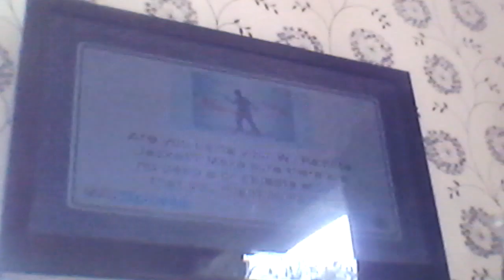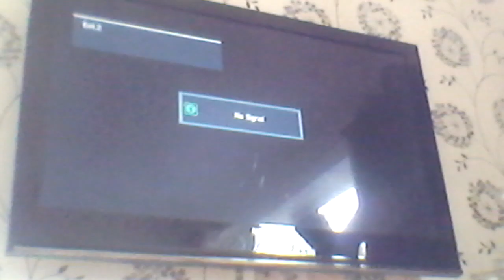Henry's Lego house and the Wii mashen.